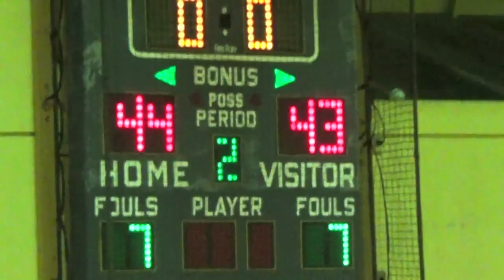H1 Thunder: Mosi Afe game-winning basket vs Celtics 8/25/2015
Video: Brandon Higashionna.
Mosi Afe's last-second basket. Ikaika Basketball League, Varsity Division. Tuesday, Aug. 25, 2015. Palolo Valley District Park gym.